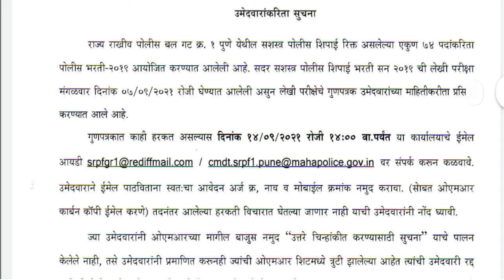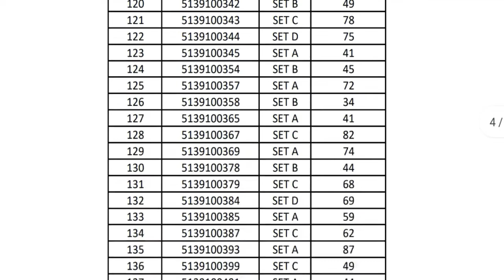srpf pune result 2021 | police bharti 2021 maharashtra | srf pune 1 merit list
पुणे -१ SRPF  पोलीस शिपाई परीक्षेचा निकाल जाहीर करण्यात आला आहे

निकाल  पाहण्यासाठी पुढील लिंकवर क्लिक करा.

जिल्हा परिषदेच्या ग्रामीण विकास विभागांतर्गत सर्व जाहीराती पाहण्यासाठी पुढील लिंकवर क्लिक करा